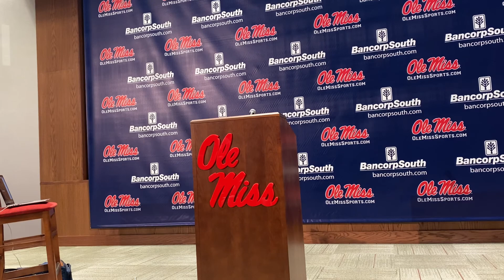DB Jaylon Jones - Ole Miss Media Day 2021 8/9/2021